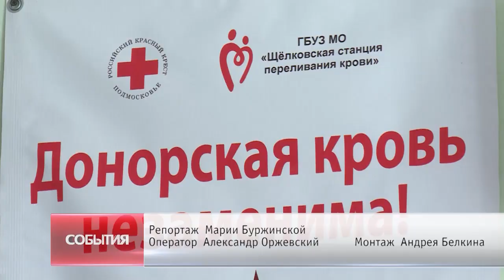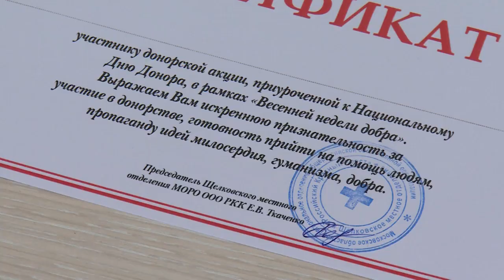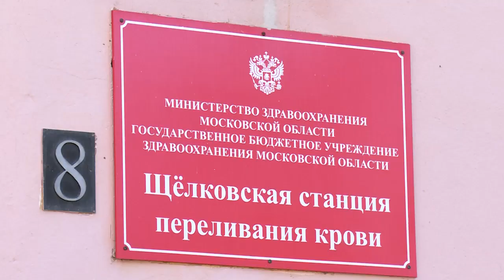День донора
На Щёлковской станции переливания крови прошёл очередной День донора. Сдать кровь на этот раз решили учащиеся местного колледжа, а также сотрудники ГИБДД.